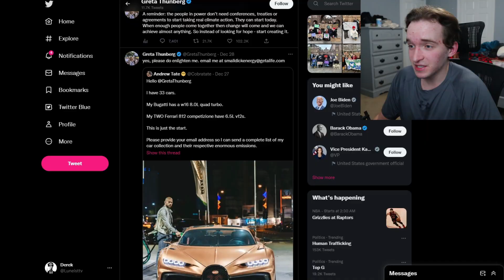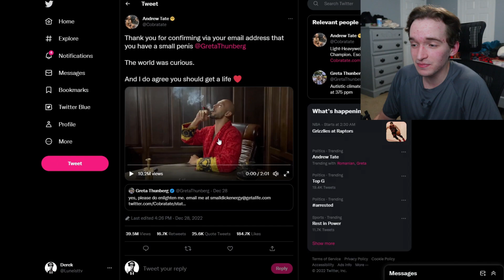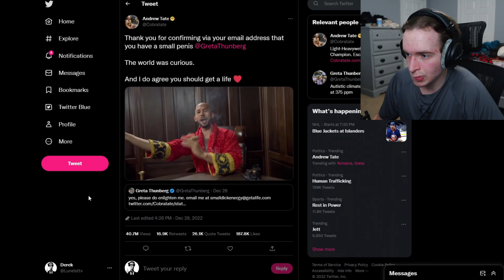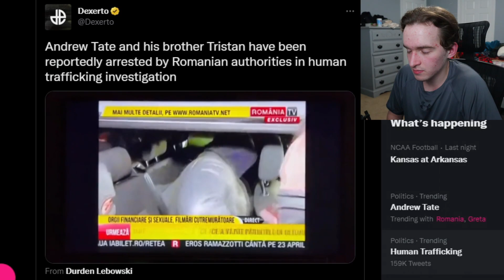Andrew Tate Was Arrested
Andrew Tate got arrested, common Tate L.